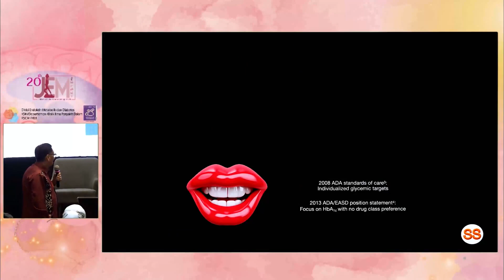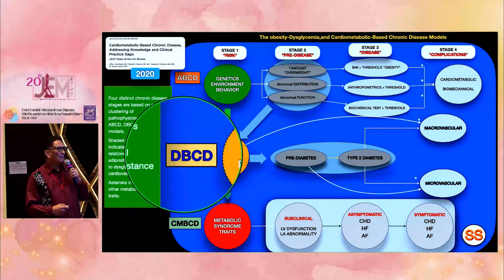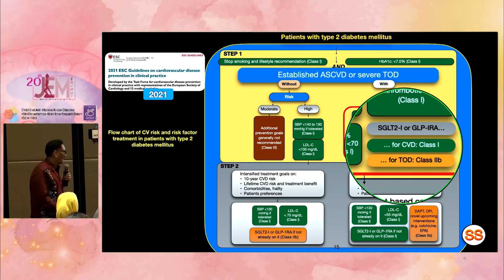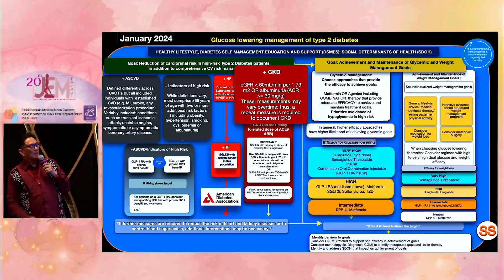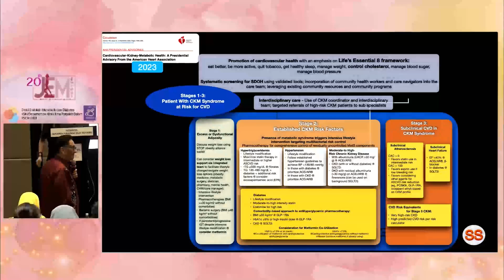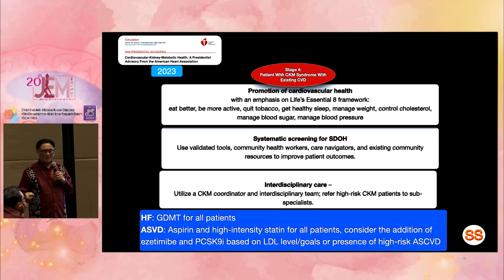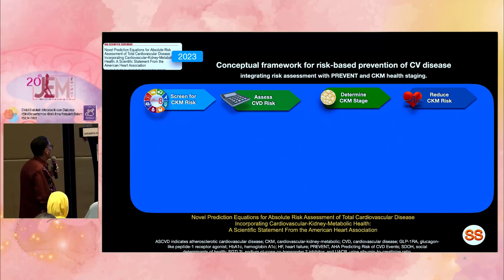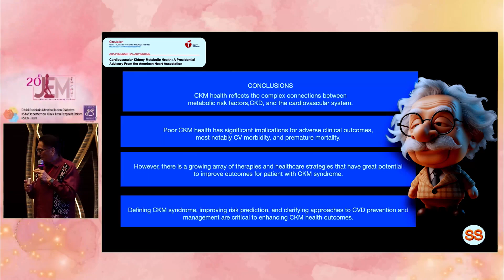Sindrom Kardiovaskular-Ginjal-Metabolik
Kuliah Umum 3
Prof. Dr. dr. Sidartawan Soegondo, SpPD-KEMD